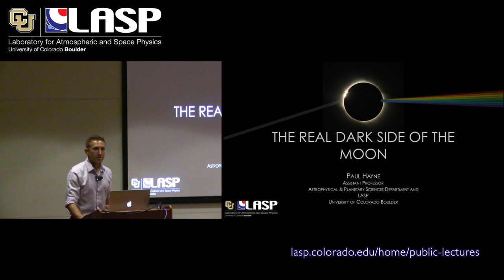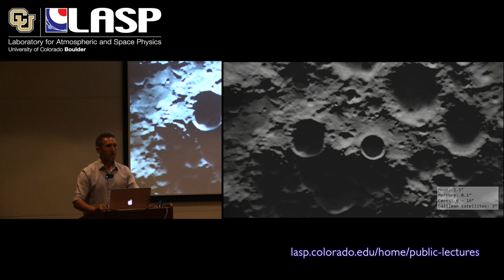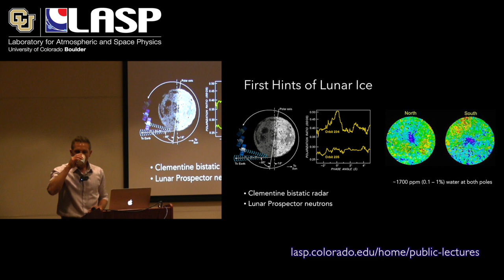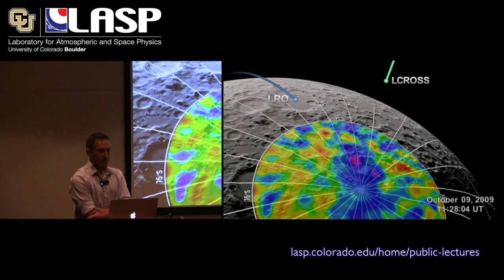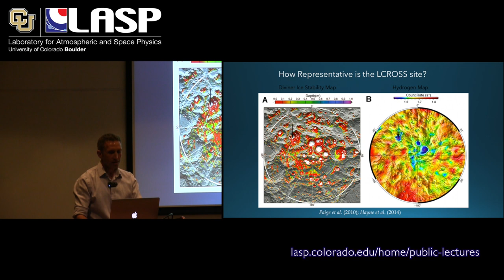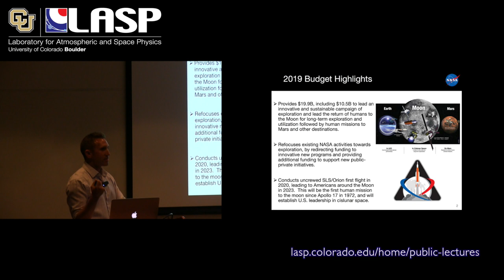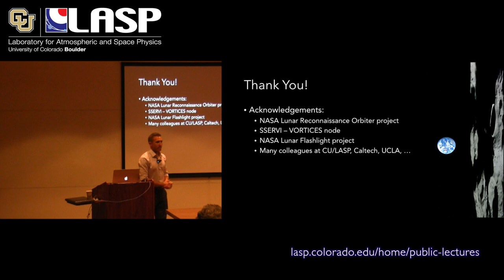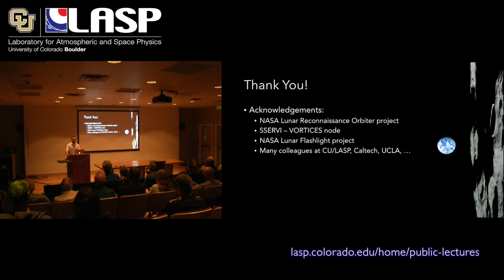The Real Dark Side of the Moon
A common misconception in astronomy is that part of the Moon remains continuously shadowed, popularized by legendary rock band Pink Floyd’s 1973 album, “Dark Side of the Moon.” Watching the Moon change phases confirms that, in fact, there is no dark side – all sides see the Sun at different times during the month. Yet, a peculiar feature of the lunar orbit produces shadows in craters at its poles, which have remained in darkness for billions of years. So, there really is a dark side of the Moon!

What surprises lurk within the Moon’s perpetual shadows? Recent observations from orbiting spacecraft such as NASA’s Lunar Reconnaissance Orbiter and the Indian Chandrayaan-1 mission have revealed the presence of vast ice deposits, which may provide rocket fuel and drinking water for astronauts on future deep space missions. Scientific interest in these ice deposits is also high: they may record a billion-year history of comet impacts, solar wind, and perhaps even a short-lived lunar atmosphere produced by volcanic eruptions.

In this LASP public lecture from October 3, 2018, Dr. Paul Hayne takes us on a journey to the coldest, darkest reaches of our Solar System—the Moon’s permanently shadowed craters. Here, we find remnants of the Moon’s violent past. Paul also discusses LASP’s involvement in NASA’s upcoming lunar exploration program, including the recently announced Lunar Orbital Platform-Gateway, and CubeSat missions such as Lunar Flashlight.